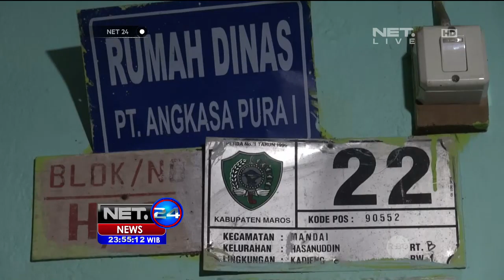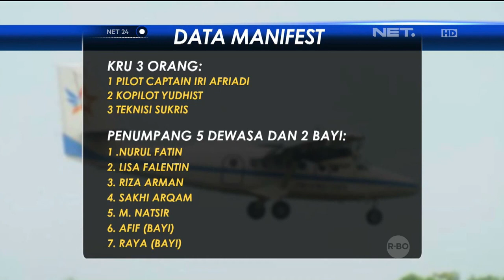Cuaca Buruk, Pencarian Pesawat Aviastar Dihentikan Sementara - NET24